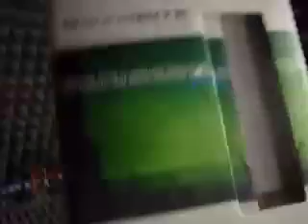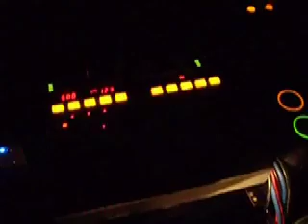doslive at cocoricò 17/03/07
Frankie & Gian Piero Principe live at cocoricò